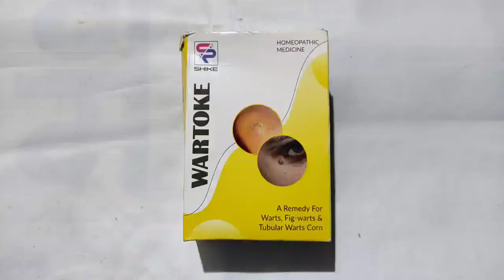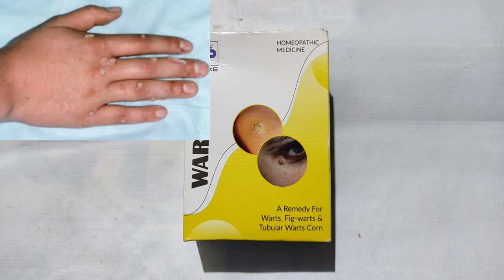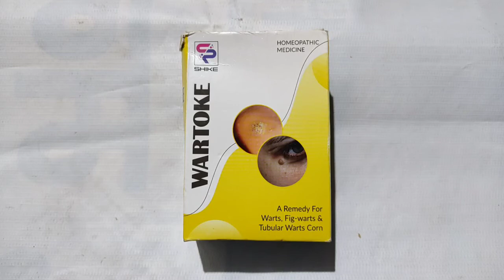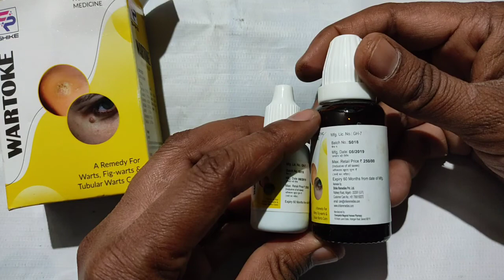Wartoke hemeopethi medicine use in hindi ये दवा सभी प्रकार के मस्सों को खत्म करने मे काफी कारगर है